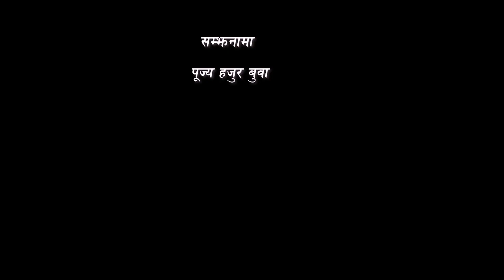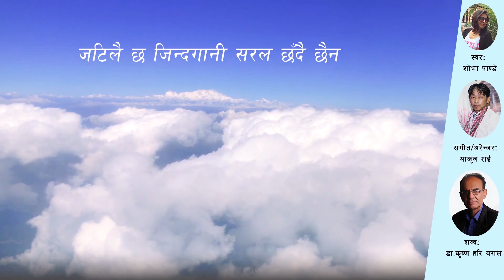Marna Hudai Hoina | Dr. Krishna Hari baral | Nepali Melodious Song|Jatilai cha jindagani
Album : Saral
Lyrics : Dr. Krishna Hari Baral
Singer : Shova Pandey
Recording : Purple Studio, Naxal
Production: Lokendra Karki (डिम प्रतिष्ठान)

Published permission from  Lokendra Karki

Love and Support Nepali Music